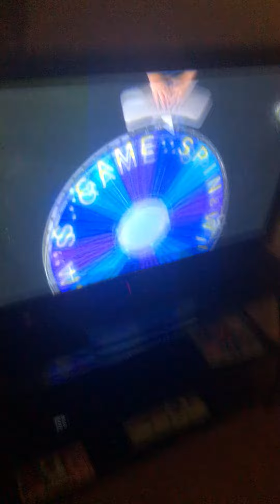Wheel of fortune bonus round